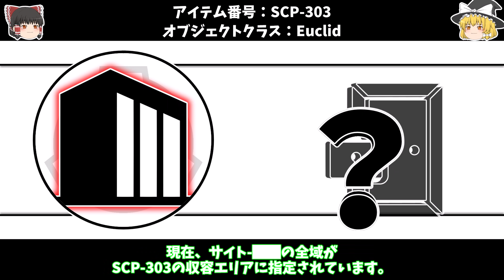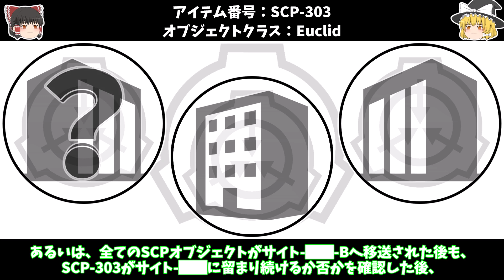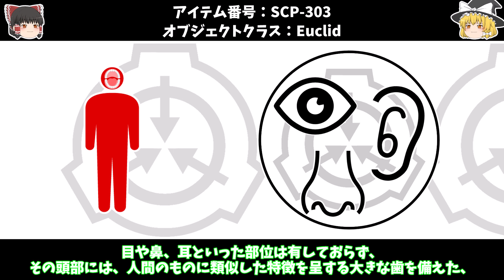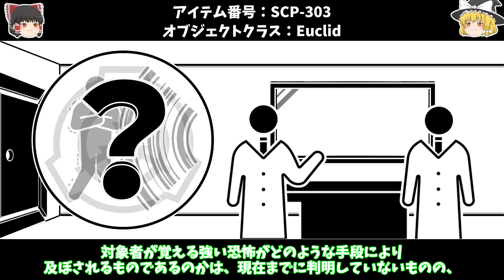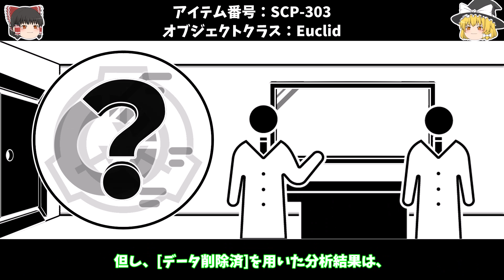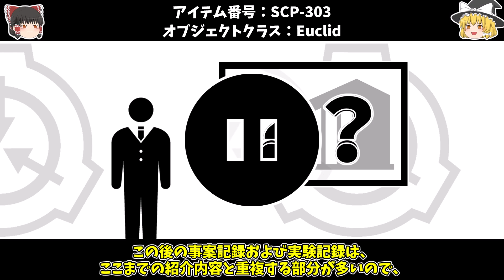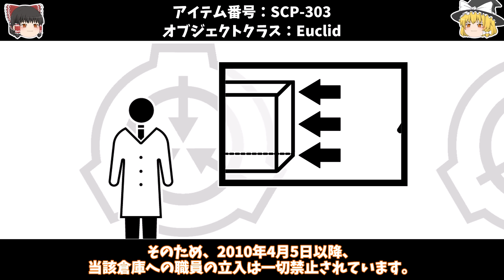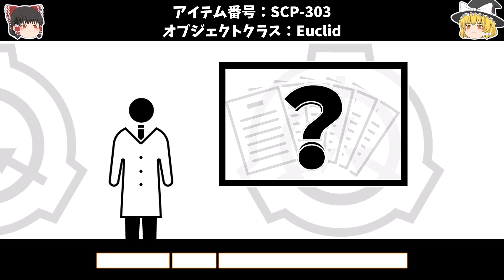【ゆっくりSCP紹介】通さない...【SCP-303 - ときどき解説】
次の動画

00:00オープニング
00:14SCP-303紹介
07:44あとがたり